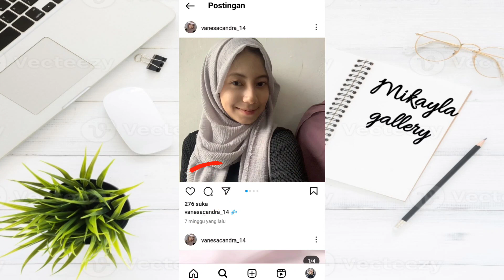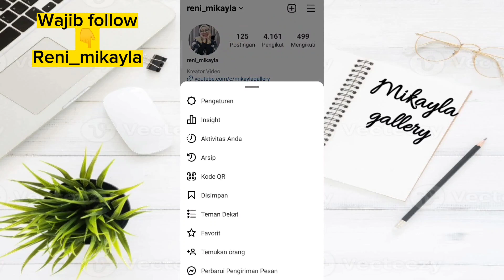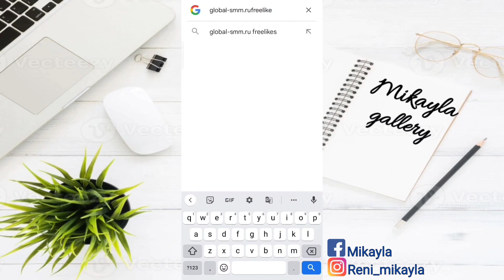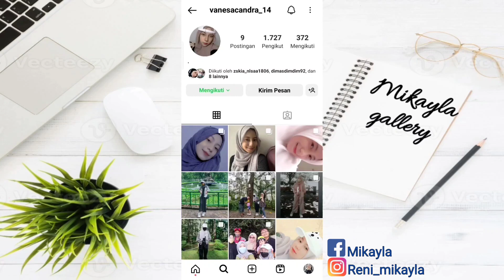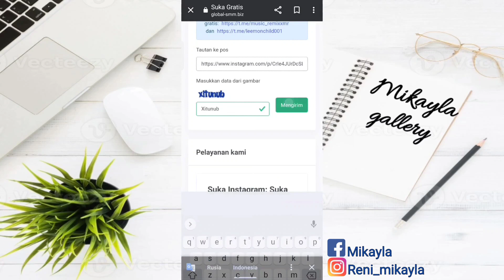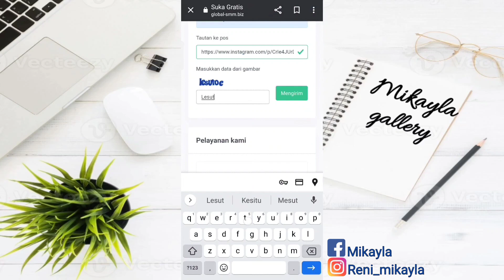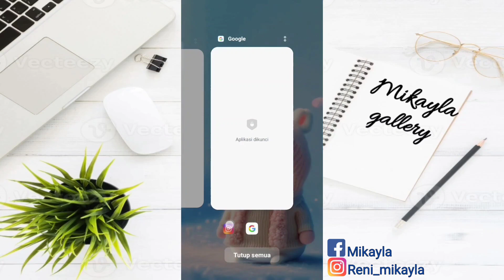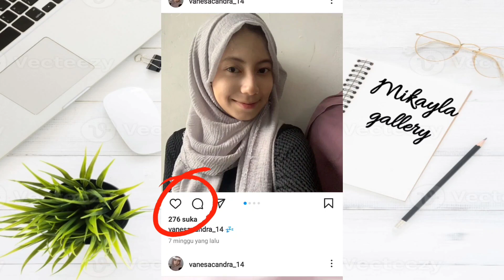GRATIS || CARA MENAMBAH LIKE DI INSTAGRAM GRATIS TANPA AKUN TUMBAL TANPA LOGIN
gaess video kali ini cara menambah like Di Instagram gratis tanpa akun tumbal tanpa login, dan permanen,Cara menambah like Di Instagram gratis tanpa akun tumbal, tanpa login, Cara ini sangat simpel mudah gak ribedCara menambah like Di Instagram gratis dan aman,Cara menambah like Instagram gratis terbaru 2023,Cara menambah like instagram gratis bisa di ulang ulang, video ini berisikan cara menambah like instagram gratis, like instagram permanent, tanpa aplikasi tambahan, dan tanpa akun tumbal, caranya mudah banget, biar kalian tidak gagal paham simak videonya sampai habis ya,,!!
Semoga bermanfaat 🙏

Untuk berteman Follow IG aku ya,,!!

Tags: cara menambah like Di Instagram gratis dan aman
cara menambah like Instagram gratis terbaru 2023,
Cara menambah like instagram gratis,
Cara menambah like instagram gratis permanent,
Cara menambah like instagram tanpa pasword, cara menambah like instagram tanpa aplikasi, cara menambah like instagram tanpa akun tumbal,
Cara menambah like instagram gratis bisa di ulang ulang, tambah like IG tanpa akun tumbal, AUTO like instagram, like IG, like instagram,